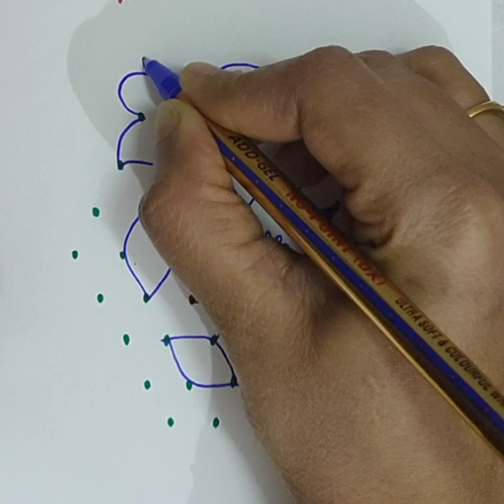Simple muggulu design/Easy rangoli design.